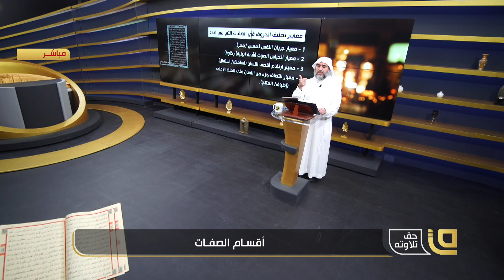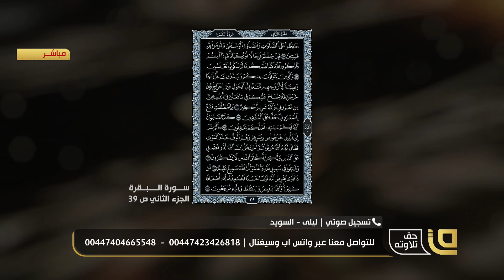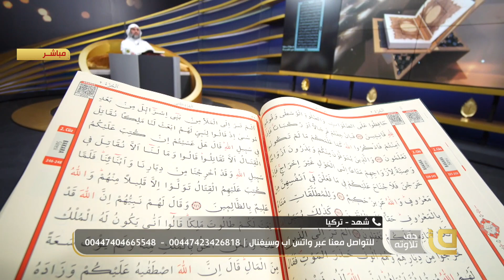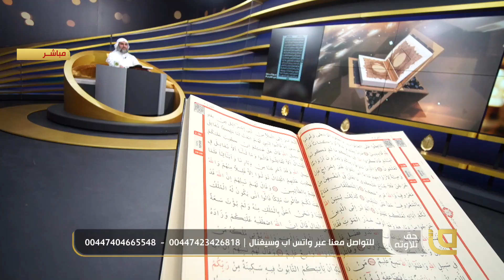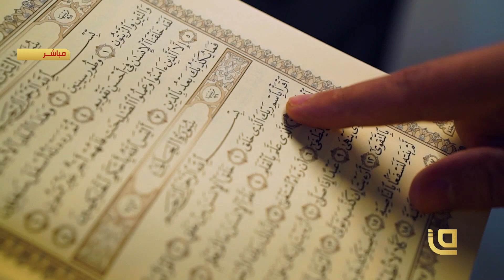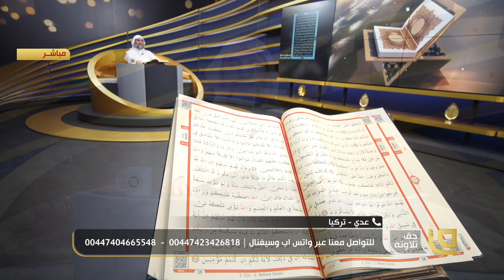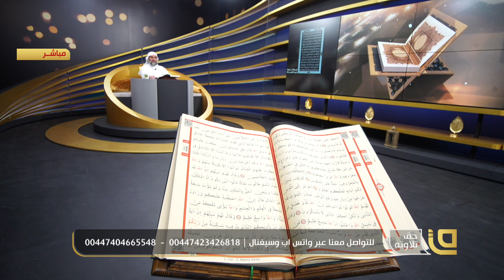حق تلاوته مع الشيخ محمد حوى | أقسام الصفات تلاوة سورة البقرة الصفحة 39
تشاهدون في هذه الحلقة من برنامج حق تلاوته مع الشيخ محمد حوى موضوع أقسام الصفات تلاوة سورة البقرة الصفحة 39

*​كما يسعدنا أن تشاهدونا عبر القمر الصناعي نايلسات من خلال التردد التالي:
Satellite: E8WB
Frequency: 10971
Polarization: Horizontal
Symbol Rate: 27500
FEC:7/8